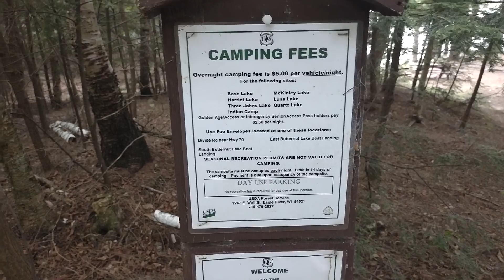Hidden campsite in Northern Wisconsin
The only campsite on a little lake.  It rents for $5 a night!